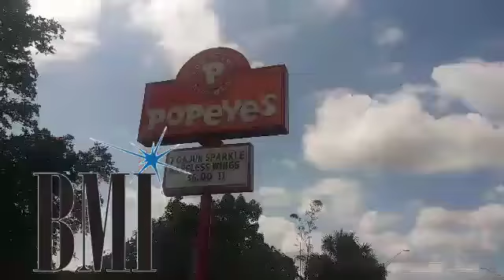RO 100% music visual